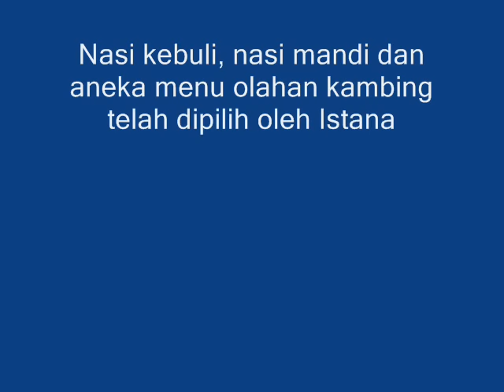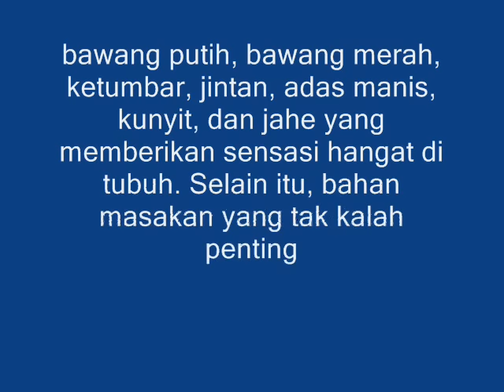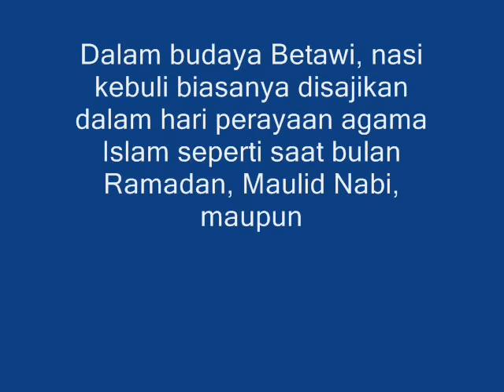Inilah Nasi Kesukaan Raja Salman